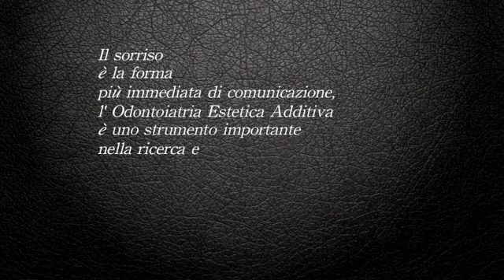Smile lift | faccette estetiche in porcellana